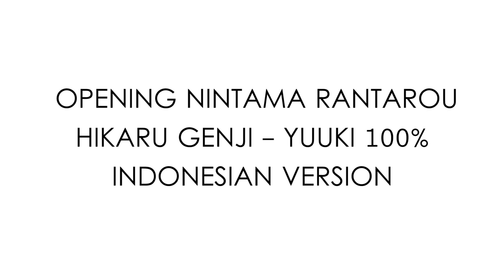Nintama Rantarou Opening - Yuuki 100% (Lirik Terjemahan Bahasa Indonesia by Monochrome)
Kembali ke masa tahun 1990an, ada anime berjudul Ninja Boy / Ninja Rantarou. Anime ini sangat menarik bagi kita yang masih kecil pada saat itu dengan opening nya yang berlirik "Ninja Boy pahlawan kita, Ninja boy jagoan kita".

Dalam bahasa Jepang, anime ini berjudul "Nintama Rantarou" dengan opening lagu dari "Hikaru Genji - Yuuki 100%". Lirik dalam opening bahasa Indonesia yang disiarkan di TV dahulu, sebenarnya bukan terjemahan langsung dari lagu aslinya. Mungkin liriknya diubah agar anak2 bisa menikmati dan otomatis menghafal lirik lagunya setiap kali menonton anime tersebut.

Kali ini, kami mencoba menterjemahkan langsung lirik lagu tersebut sesuai dengan bahasa yang kita pahami. Jadi mungkin teman2 yang menonton video kita akan merasa ada yang aneh atau salah dengan terjemahan dari kita. Silahkan dinikmati video kita. :)

Vocal : @alip_arko

Visit our Soundcloud :  monochromehomestudio